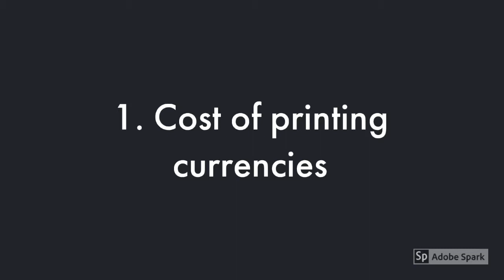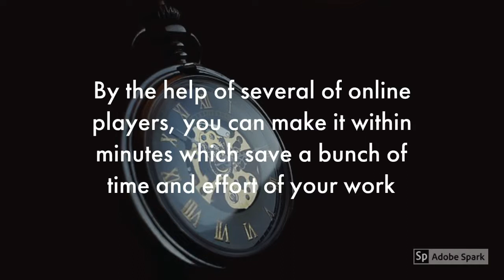Do You Use Plastic Money